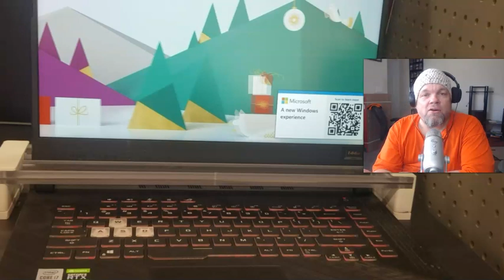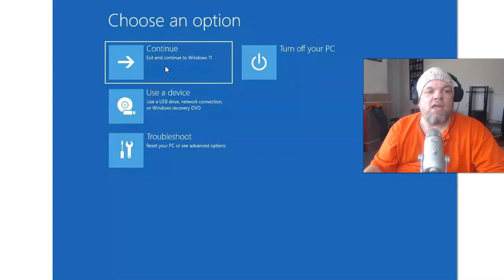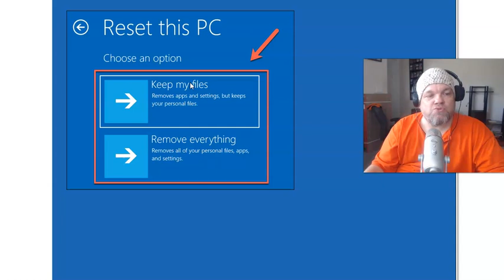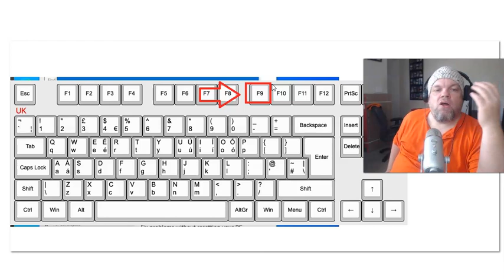Password Crack Asus Laptop or Desktop Windows 11 10 (How Bypass ROG Vivobook ProArt Studiobook PC)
Quick video showing you what to do if you forgot your password on your Asus laptop or desktop computer. It's pretty simple to do.